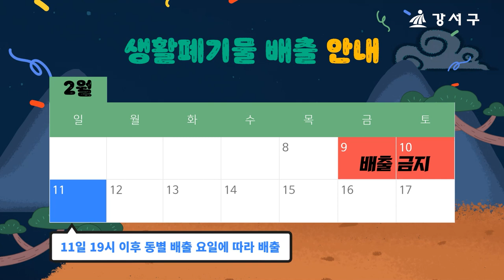2024년 강서구 설 연휴 종합상황실을 운영합니다!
[강서구 설 종합상황실 운영]
2.8.(목) 18:00 ~ 2.13.(화) 09:00

[생활폐기물 배출 안내]
2.9.(금) ~ 2.10.(토) 전 지역 배출 금지
2.11(일) 19시 이후 동별 배출 요일에 따라 배출

[문여는 병원/약국 안내]
-전화문의
120(다산콜센터)
129(보건복지부 콜센터)
-스마트폰앱
'응급의료정보제공'
-인터넷
검색창에 '명절진료' 등 검색